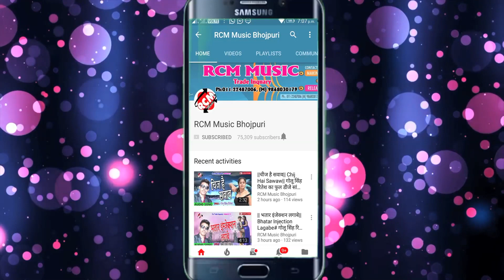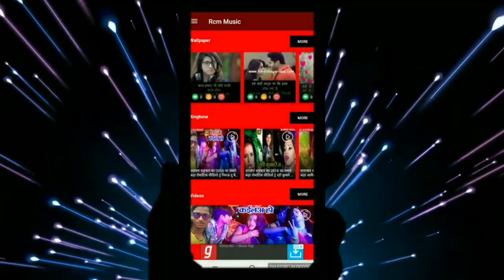|| बघवा से जियरा धक् धक् करे || प्रकाश कुमार चौहान का 2019 का नया सांग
Title: BAGHAWA SE JIYARA DHAK DHAK KARE
Singer:  PRAKASH KUMAR CHAUHAN
Lable: RCM Music
Lyrics:  CHHOTU CHAUHAN